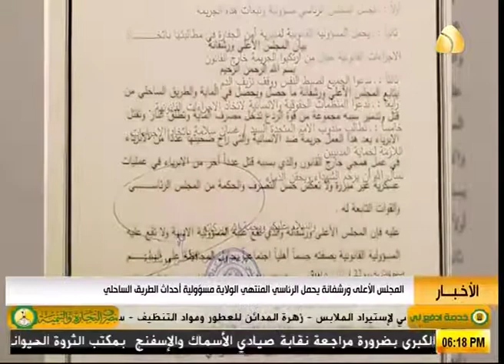المجلس الأعلى ورشفانة يحمل الرئاسي المنتهي الولاية مسؤولية أحداث الطريق الساحلي